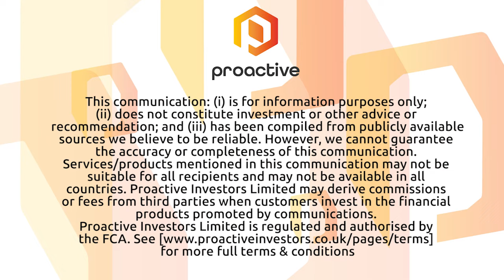Emperor Energy moving forward with development and exploration at Judith gas project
Emperor Energy Ltd's Carl Dumbrell and Phil McNamara speak with Proactive soon after presenting at the PESA Deal Day in Brisbane. EMP's recently announced a 50% gas resource increase to 1.848 Tcf (trillion cubic feet) at its Vic/P47 Permit within the Judith Gas Field offshore Gippsland Basin in Victoria. The directors say the conference was a great opportunity to outline where the company is in terms of the technical assessment of the asset and the development potential for a gas production facility.